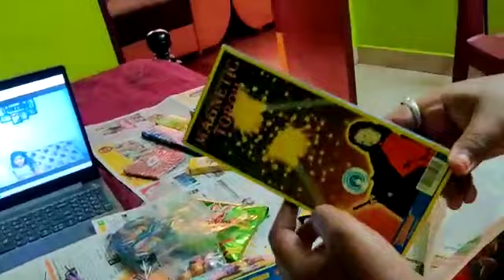my crackers....diwali 2021....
Video from Gslassshkhp